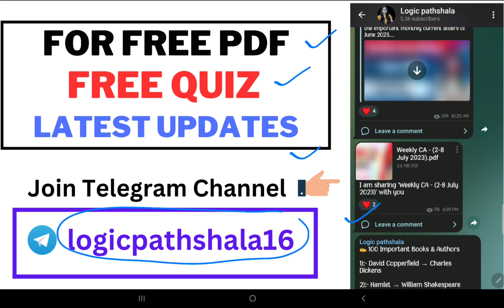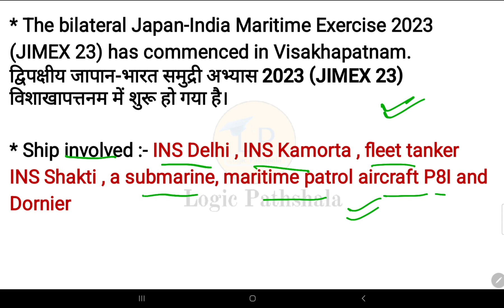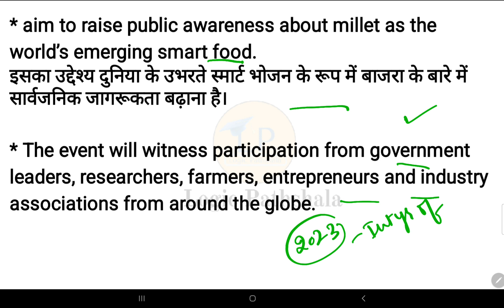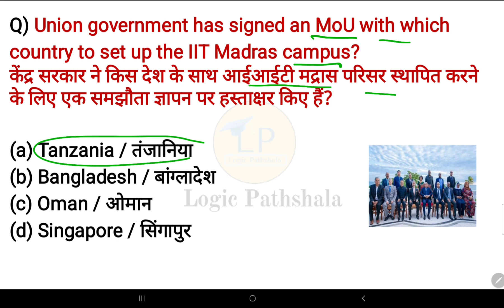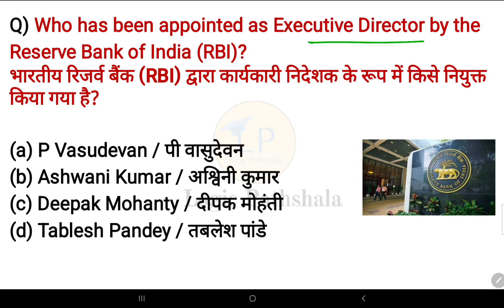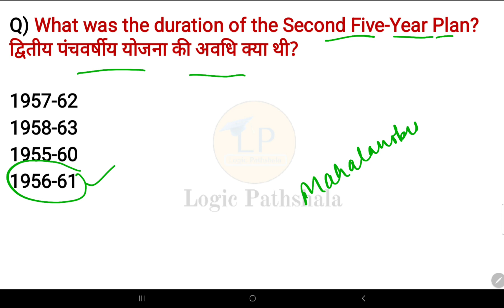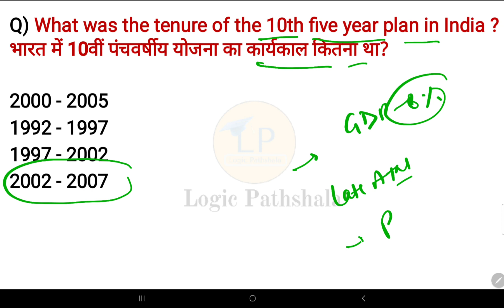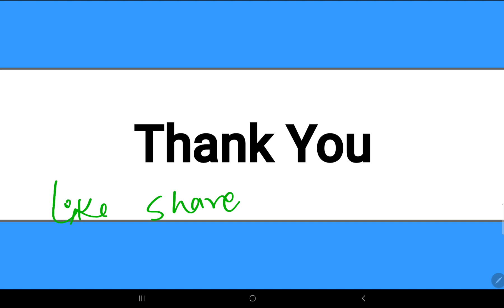9-10 July 2023 current affairs 🇮🇳 |हिंदी+English | SSC, Railway, banking,group D & other exams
Hello friends, In this video we will discuss the important current affairs of 9-10th July 2023.

All questions are important for every exams.

Logicpathshala

currentaffairs2023
Withtricks
ntpc
ssc
upsc
groupd
teachingexams